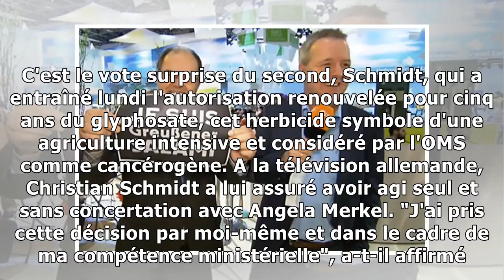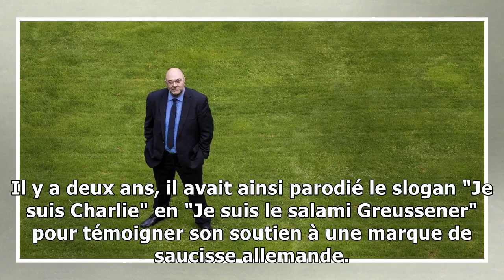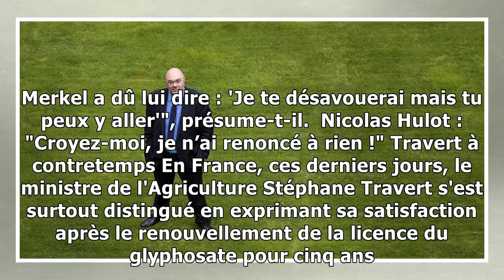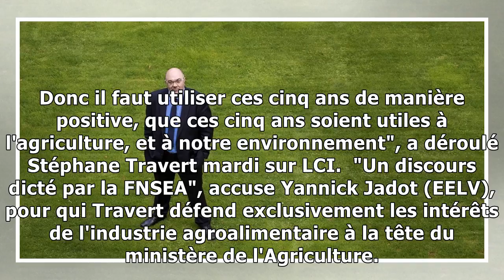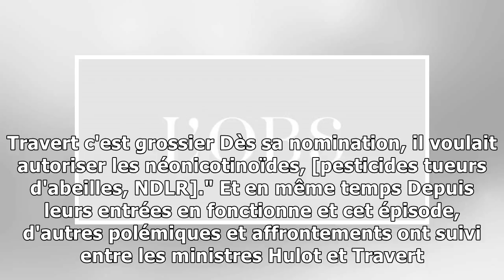Glyphosate : france ou allemagne, il y a un problème avec les ministres de l'agriculture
Des deux côtés du Rhin, les ministres de l'Agriculture sont soupçonnés d'être à la botte des puissants lobbies agroalimentaires. Ils se sont opposés aux ministres de l'Environnement et n'ont pas vraim...